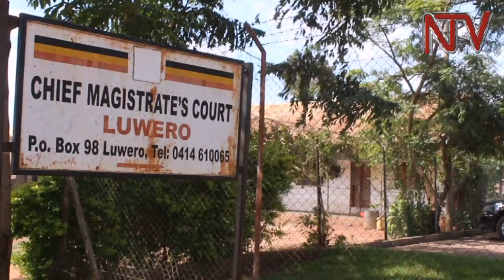Archdeacon accused of defilement charged, remanded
The Archdeacon of Luteete Archdeaconry under Luweero Anglican Diocese has been charged with aggravated defilement before Luweero chief magistrates court.
Canon Kezekiah Kalule is accused of defiling a 14year old girl who was under his care.